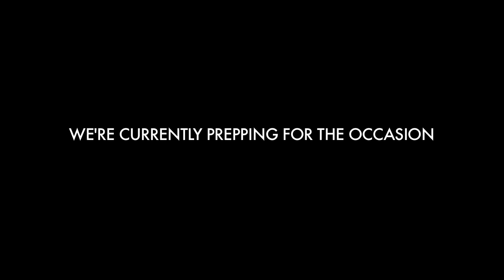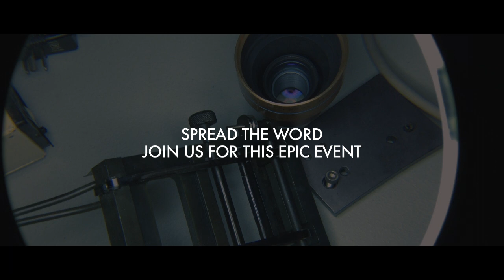70mm Film Test • Willow Creek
Willow Creek Cinemas Twelve is honored to be opening Christopher Nolan's "Interstellar" on 70mm Motion Picture Film. The preparation begins.